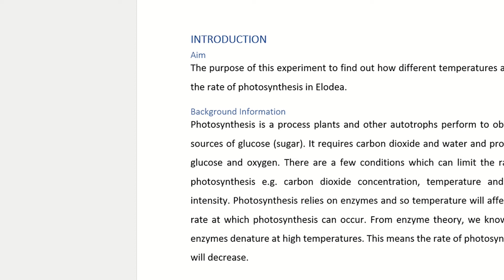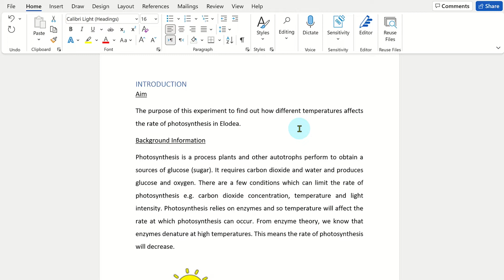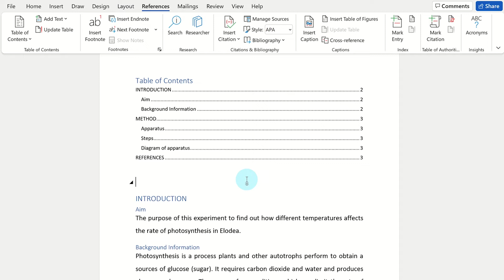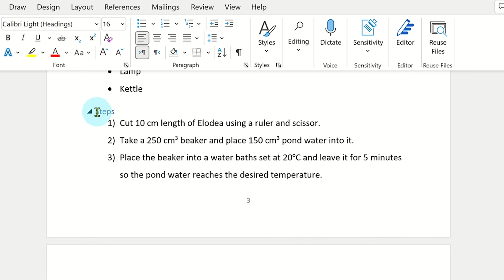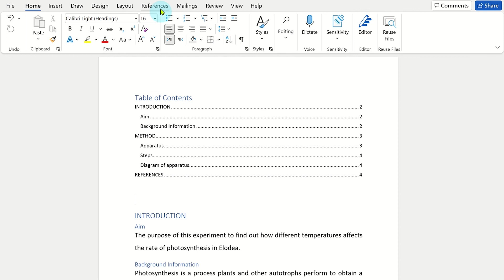How to Create a Table of Contents in Microsoft Word - Add an Automatic Contents Page FAST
Learn how to Create a Table of Contents in Microsoft Word. Adding a table of contents in Word can be quick. This Microsoft Word tutorial will show you the steps involved in creating a contents table in Word quickly. This contents table can be updated automatically when changes are made to the document.

If you found this Microsoft Word tutorial on making a contents table in Word helpful, please give it a 'Like', Subscribe to the TeachMe channel and click on the Notification Bell so you know when more useful videos are released.

⏱TIMESTAMPS⏱
0:00 How to Create a Table of Contents in Microsoft Word - Intro
0:13 Main Headings for Table of Contents in Word
1:01 Sub-Headings for Table of Contents in Word
1:37 Table of Contents Options in Word
2:25 How to Add a Table of Contents in Word
2:46 How to Change the Appearance of the Table of Contents in Word
3:22 How to Update Table of Contents in Word
4:06 How to Remove the Table of Contents in Word